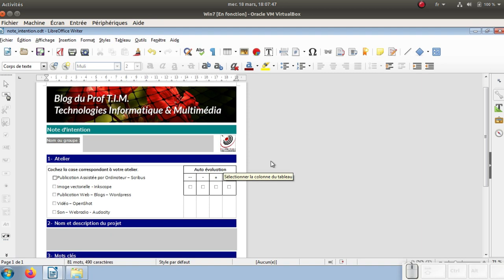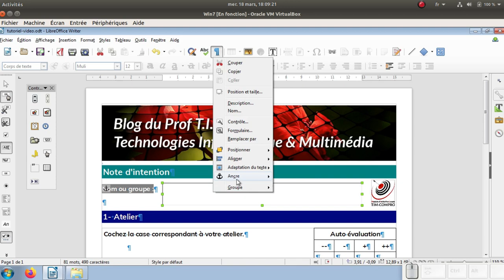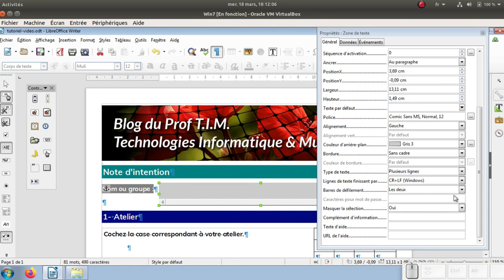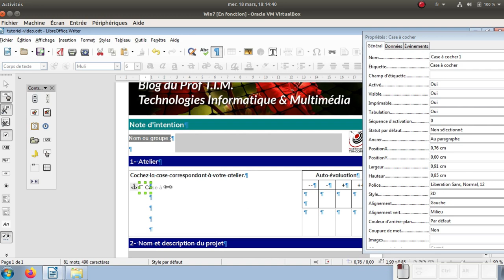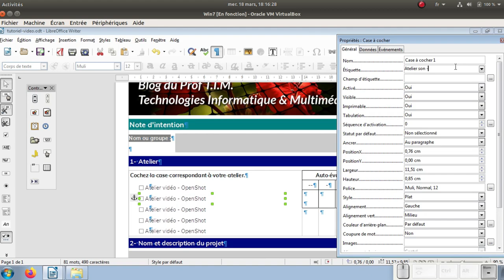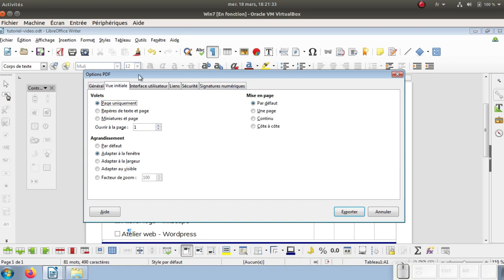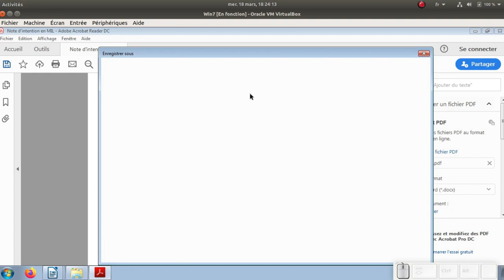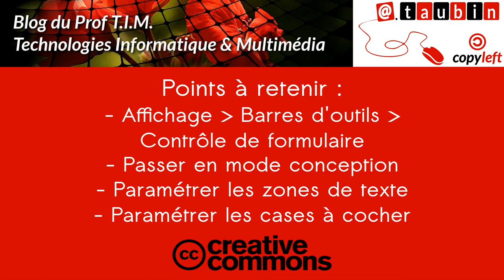Tuto vidéo : Créer un formulaire PDF avec LibreOffice Writer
Points à retenir :
- Affichage - Barres d'outils - Contrôles de formulaire
- Passer en mode conception
- Paramétrer les zones de texte
- Paramétrer les cases à cocher